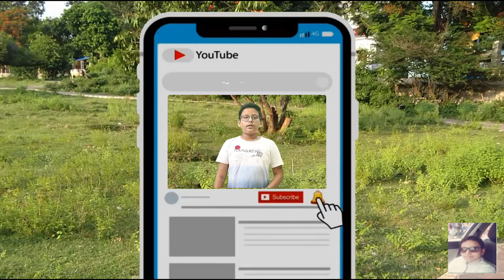German Shepherd Jogging/BRUZI's jogging at Park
Hi Friends Today I have Uploaded BRUZI's jogging Video at Park.And BRUZIalso met her New Friend Goldy (Golden Retriever) They Played And Enjoyed at Park.

So For New video like this Please Hit the 🔔BELL 🔔ICON.